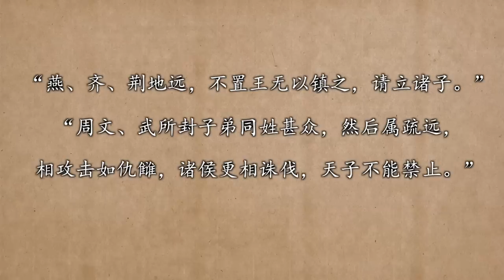袁色翻牌：古代日本天皇为何选择出家？ Lifeano漫聊 220723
00:00 古代每个部门的设立皇帝可以独断专行吗？
02:27 太平天国后，为什么没有藩镇割据？
05:04 郑芝龙与荷兰人是合作还是竞争？
07:43 古代日本天皇为何选择出家？
09:39 如何从古人的价值观看待历史事件？
11:09 暴君秦始皇和隋炀帝的评价为何不同？
12:57 没有科举的元朝为什么没有独立知识分子？
15:27 秦朝之前存在农民起义吗？
16:33 北宋为什么没有新的世家大族？
18:42 古代民间也用皇帝年号来纪年吗？
20:41 赵尔巽为何被委以重任？